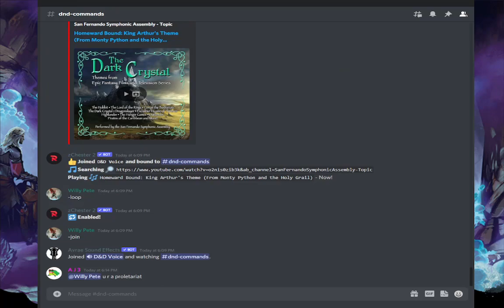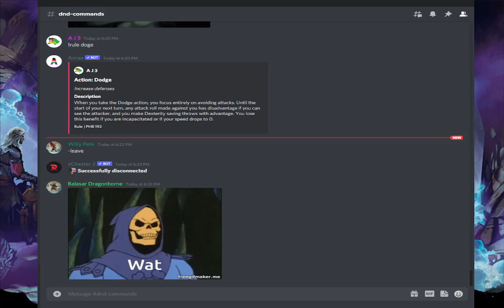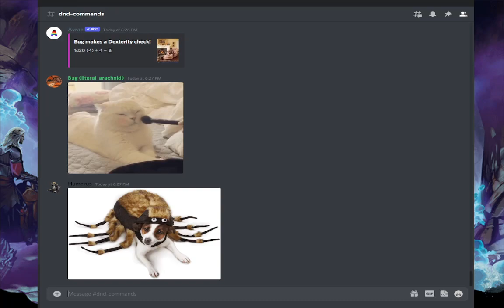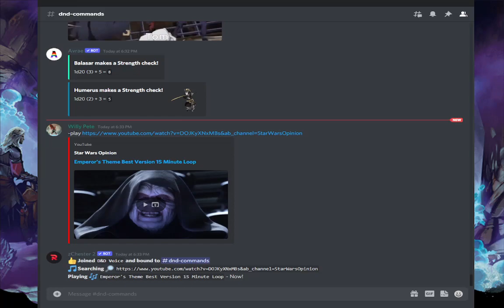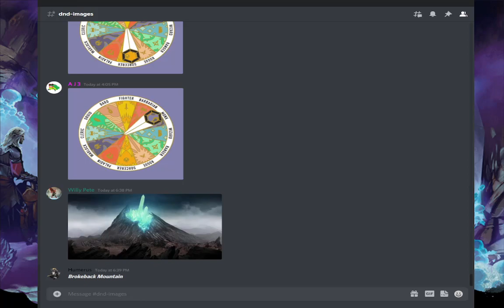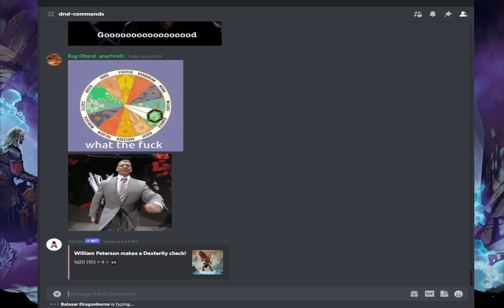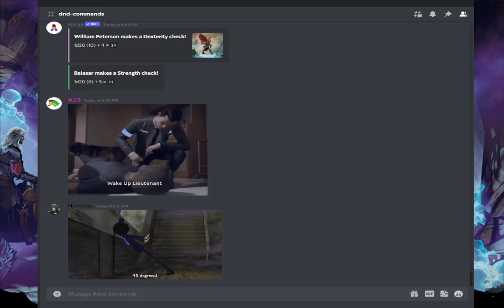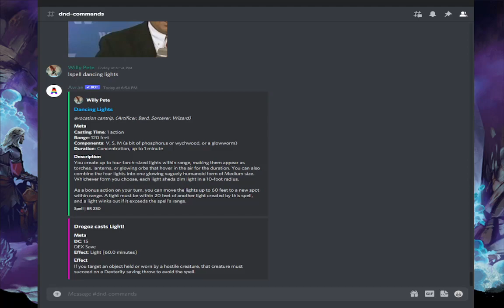[D&D] Brok's Will, 4-20-1